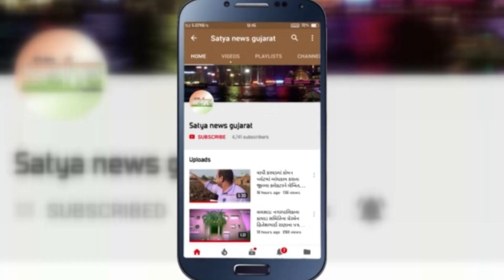વલસાડ જિલ્લામાં સતત વરસી રહેલા વરસાદ ને કારણે વલસાડ ની નદીઓ બે કાંઠે વહી !